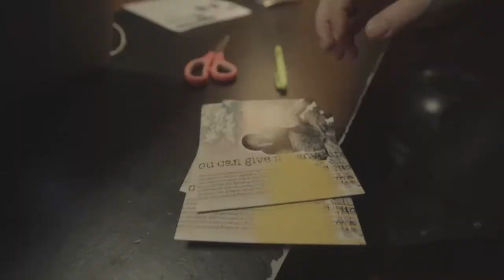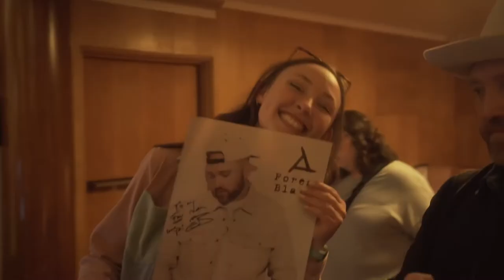Forest Blakk - Sad Boi Tour with Dean Lewis: VACOUVER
"If You Love Her" out now!